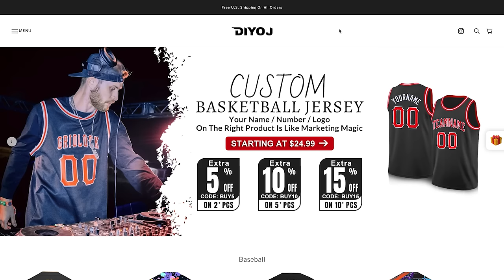Professional Singer Vocal ANALYSIS of Alice In Chains | "Would?"